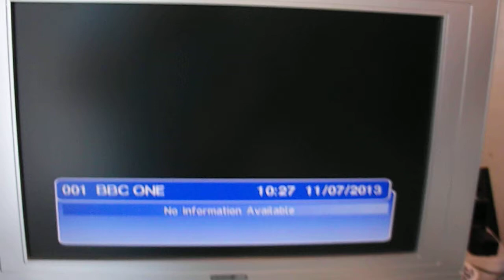ACOUSTIC SOLUTIONS 19" LCD TV REPAIR ASTV36192C-ID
THIS ( AS WAS TOLD) TO BE STUCK IN STANDBY.NA IT WASN'T
DEAD AS A DOOR NAIL,POWER SUPPLY MISSING 2 X 12 VOLTS SO CHANGED ALL CAPS STILL SAME. MMMM
THEN CHECKED THE AV BOARD VIA SCOPE AND FOUND THAT NO VOLTAGE AROUND A LITTLE CHIP,FOUND TO BE A OSCOLATOR WITCH  TELLS THE MAIN CHIP TO DE ATCTIVATE  ITS SELF, THEN TO PROGRESS TO VOLTAGE REG 5.3VOLTS POWER PROTECTION.